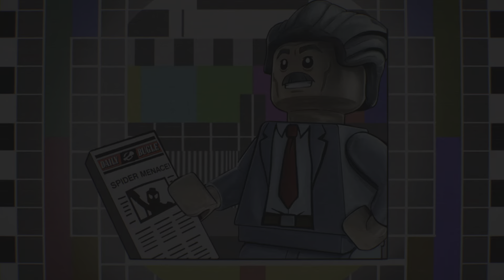Let's Play Ep.12 Lego Marvel Super Heroes 2 "No Commentary"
LazyJesus_420 with another Lego game and this time the sequel to Lego Marvel Super Heroes, Lego Marvel Super Heroes 2. Lets defeat Kang and his troops so that we can restore the universe to how it was and finally be at peace.